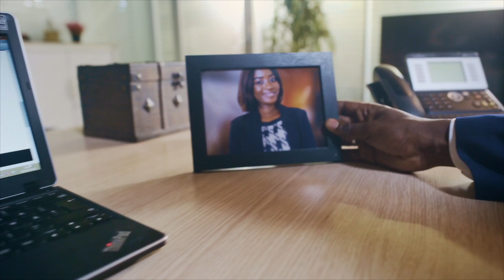Orange Aicha : Shopping Internationnal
Annonceur : Orange Sénégal
Agence : Caractere
Maison de production : Studio Sankara